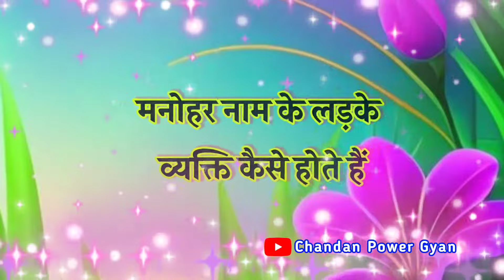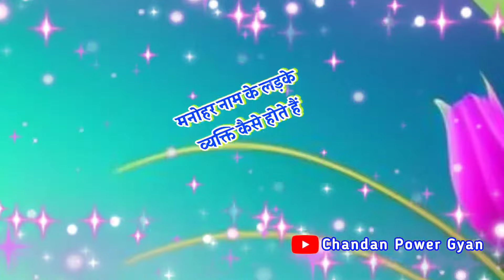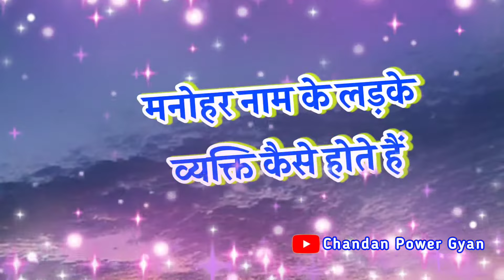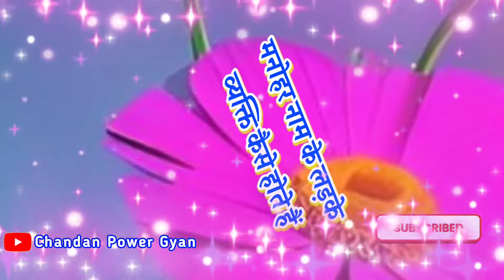Manohar Naam Ke Ladke Kaise Hote Hai 🌹 मनोहर नाम की राशि मतलब🌹Manohar Ka Arth 🌹 Manohar Name Status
LOVE U ALL.  Take Care AND Be Positive.